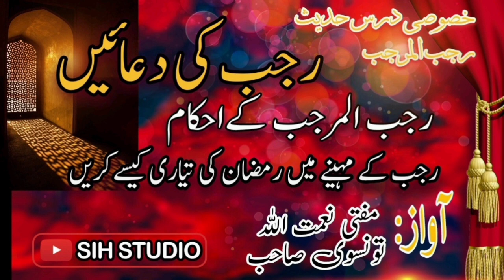Rajab Ke Fazilat|Mahe Rajab ke Roze Ki Fazilat |Mahe Rajab Ki Dua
rajab ki dua,
rajab ki ibadat,
mahe rajab ki dua,
mahe rajab ka wazifa,
rajab mein padhne ka wazifa,
rajab ka mahina 2023,
dua, knowledge power,
rajab me padhne ki dua
rajab ke roze ki fazilat,
Mahe Rajab Ke Roze Ki Fazilat,
Mahe Rajab Ke Amal,
27 rajab ka roza,
benefits of rajab month,
rajab ke chand ka wazifa,
rajab ke chand ki dua,
rajab ki ibadat,
rajab_ki_fazilat_bayanrajab_ka_mahina_ki_fazilat in_urdu,
rajab ki fazilat bayanrajab ka mahina ki fazilat in urdu,
Aslam_o_alikum

Thanks for the watch mey youtube channel 🙏🙏🙏🙏🙏

اس چینل پہ آپ کواسلامی وتاریخی معلومات کےساتھ ساتھ اسلامک ویڈیواسٹیٹس دیکھنےکوملےگی
🖍اسلامک معلومات
🖍تاریخی معلومات
🖍مستندوظائف
🖍اسلامک اسٹیٹس
🖍جواہرات اسلامی
🖍نقوش اسلامی
🖍مسنون وظائف
اوربہت کچھ آپ کواس چینل پہ مل سکتاہے

اس کےعلاوہ یوٹیوب کےمتعلق معلومات کیلئے اس واٹسپ  نمبرپررابطہ کریں 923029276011
🖍youtube channel thimble
🖍youtube channel gro krny ki trick
🖍video editing
🖍kinemaster
🖍inshut
And more